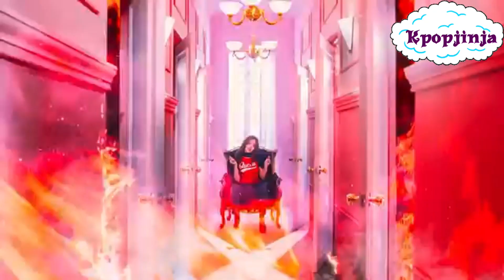WHAT IF WENGIE’S EMPIRE (FEAT. MINNIE) WAS A BLACKPINK SONG?😱😱 *MUST WATCH*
My Wattpad: Rae_Rae_Xoxo